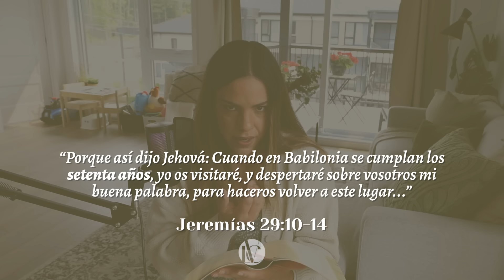Un futuro y una esperanza: JEREMÍAS 29:11 no trata de lo que siempre has creído que trata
🔥 ¿Sabías que los Patreons pudieron ver este video antes que YouTube? Apoya mi ministerio y disfruta los beneficios aquí:

🌼 ORDENA MI LIBRO SOBRE SOLTERÍA,  Jamás Solo.

➡️ Estas son las librerías que lo distribuyen en Latinoamérica (puedes preguntar por el libro y si no lo tienen, ¡pídelo!)

Si es tu primera vez en mi canal, ¡bienvenido/a!

La Vida Clara es un espacio en donde comparto, desde mi aprendizaje y experiencia con Dios, verdades y principios bíblicos. Tengo pasión por aprender a vivir la vida abundante que Jesús nos promete y por compartir con ustedes ese camino. También creo que una teología sólida fortalece nuestra fe, y por eso amo enseñar y explicar esas verdades para que sean aplicables a tu vida diaria.

★ Sobre mí: Soy venezolana, tengo 38 años y trabajé por varios años como abogada de Derechos Humanos. Dios me llamó a servirle a tiempo completo, y desde que me casé mi esposo y yo servimos como misioneros. Vivimos en la provincia de Québec, en Canadá, con nuestro bebé Gabriel, en donde trabajamos en un ministerio para compartir de Jesús a estudiantes internacionales.